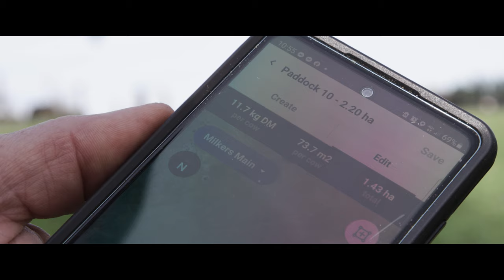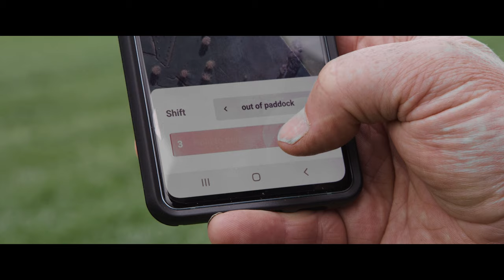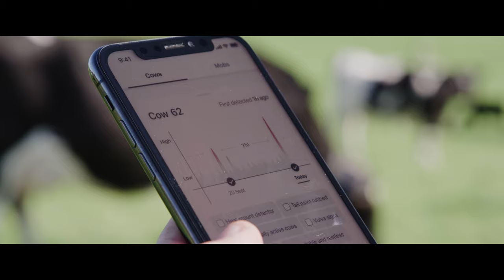Halter: A Revolutionary Farm Management System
Halter's world-first technology helps dairy farmers increase production and improve the health of their animals, without compromising the land.

Solar-powered, GPS-enabled smart collars couple with an app to remotely shift, virtually fence and proactively monitor the health of your herd.